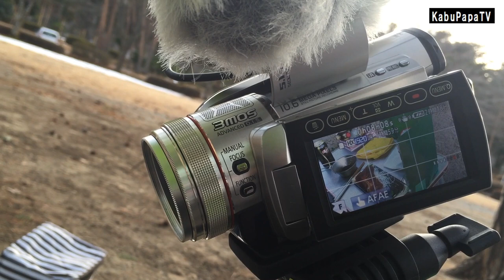【ソロキャンプ2015初春】寒風の那須野ヶ原1/3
2015年最初のキャンプは栃木県那須塩原市の那須野が原公園キャンプ場で始まりました。
今年もお付き合いのほどよろしくお願いします。

Nasunogaharakouen is the campsite where a field was circled naturally.
There are a hot spring and a laundromat of camper exclusive use in the inside of the hall.
You can have time comfortably. It's in a section in a vast park, so the place where I also play besides the camp, fully!
The Shiobara hot spring and Nasu-kogen are close, so it's also most suitable for a base of sightseeing.